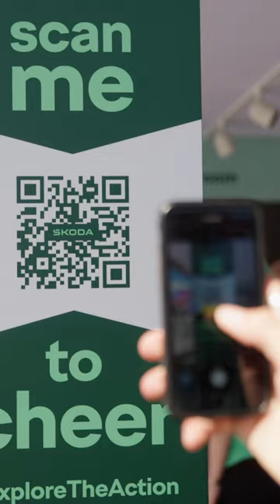Virtual and real ice hockey fun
Enjoy the IIHF World Championship in the Škoda FanZone. If you’re going to Riga or Tampere, the 500 square meter area with fun stuff like playing goalie, trying on hockey gear and VR locker room is waiting for you. Or you can visit our Virtual FanZone!